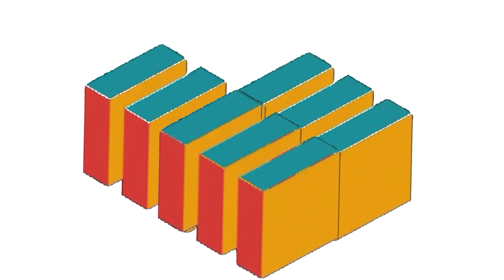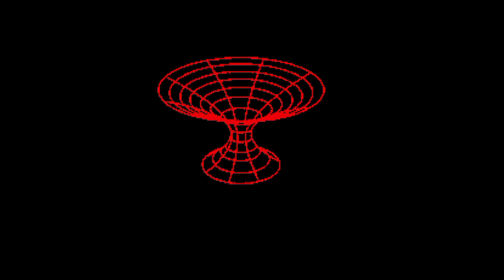Solution To The Grandfather's Paradox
Have you ever heard of the Grandfather's Paradox? It time travel again or really it is?-- The idea is terrible but physics cleans it.